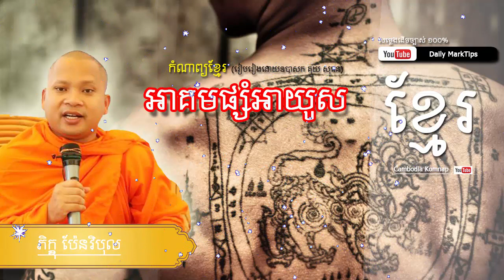Introduction to Komnap , Khmer Poem Collection អាគមផ្សំអាយូស,daily marktips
គាំត្រកំណាព្យខ្មែរ សូមជួយចុច​ [ឡាច និង សាប់ស្រា្កយ៍]| daily marktips.

This is cambodia poem for cambodia people and all people in the world check more:
Short Cambodia Poems
Best Cambodia Poems
Famous Cambodia Poems
Cambodia Definition
Read Cambodia Poems
Long Cambodia Poems
Cambodia Articles
Cambodia Quotes
How many syllables are in Cambodia

dailymarktips,daily marktips youtube,cambodia poem 2017,smot khmer,khmer komnap collection,education,komnap khmer, កំណាព្យខ្មែរ, komnap snae,
cambodia, history, life, loss, people,
childhoodold, children, morning, olddeath, history, hope, life,angst, epic, history, introspection,